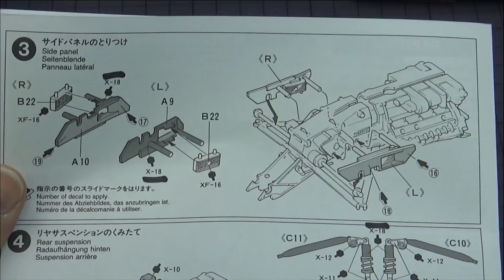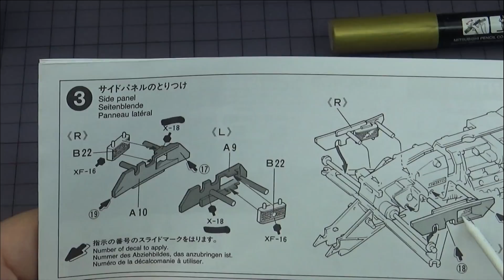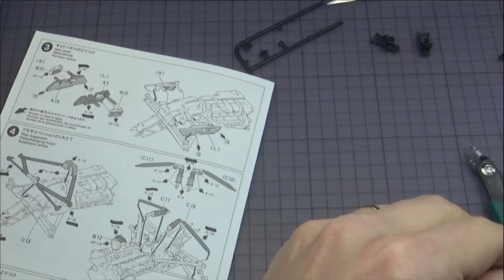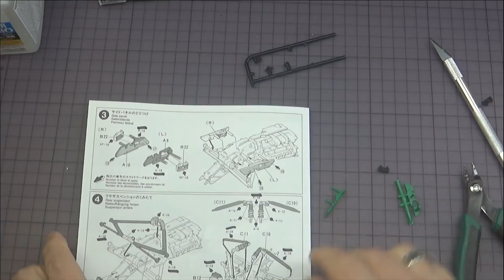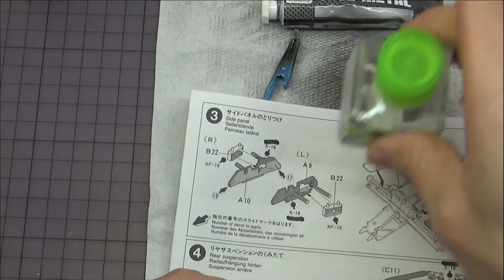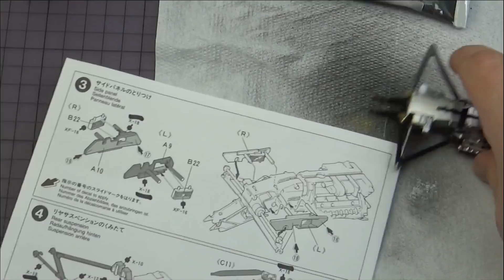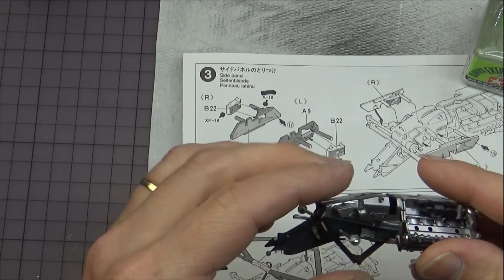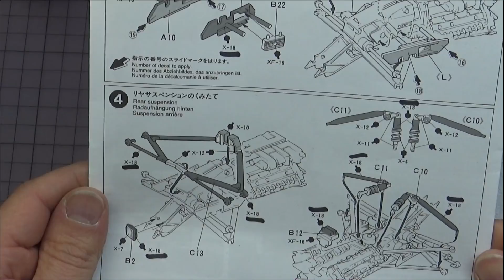TAMIYA ►JORDAN 191◄ echelle :1/20 PART 3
Aujourd’hui hui pose des panneaux latéraux. Je vais oublier plein de choses , ( decalc , phd ,. ) mais ca je vous en reparle dans la 4 eme partie :))
Vive la boulette libre .;)

Si vous aimez ma chaine et que vous souhaitez me soutenir  :))
Vous pouvez faire un ptit don sur ma page Tipee  Videomodelling .

Merci d avance pour votre participation ;)

Information sur mon matériel :
➯ Ma caméra  🎥         ➡ Sony Cx 240E Handycam
➯ Mon éclairage           ➡   Daylight Led  Rampe Lc8015